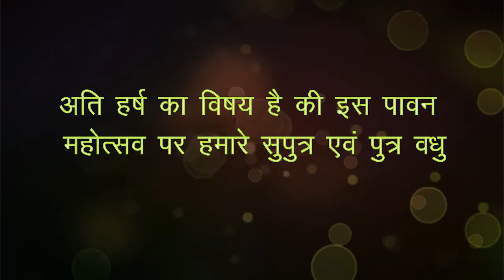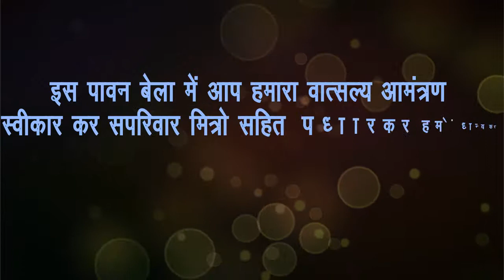panchkalyanak invitation video!sadatpur karawal nagar.. shantinath sagar ji bhagwan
shri shantinath digamber jain mandir panchkalyanak invitatation video. panchkalyanak invitation card